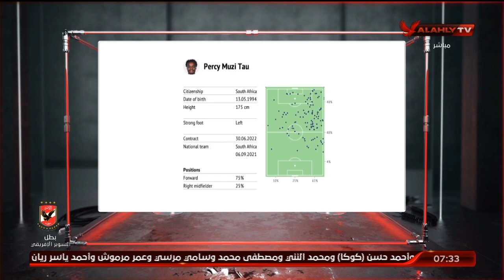اللقاء الكامل | شريف سالم – محلل أداء | السادسة